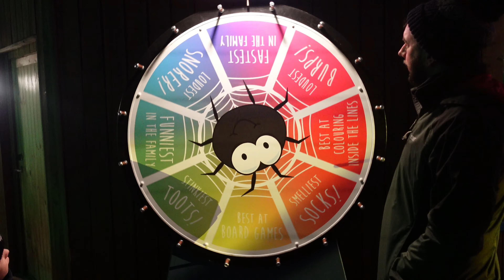BLUESTONE VLOG 4 | Off Road Rangers, Meeting Characters, Serendome, Village light show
Bluestone day 4. We go swimming in the morning and then go for a sweet treat in The Hive. Alfie then learns to drive with Off Road Rangers. We later have a character meet in the Serendome and enjoy the light show in the Village.